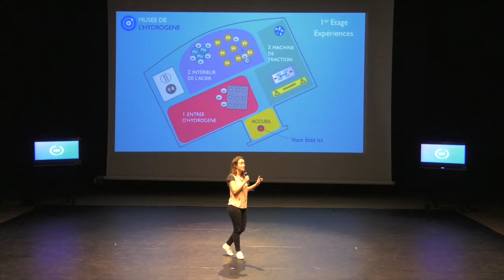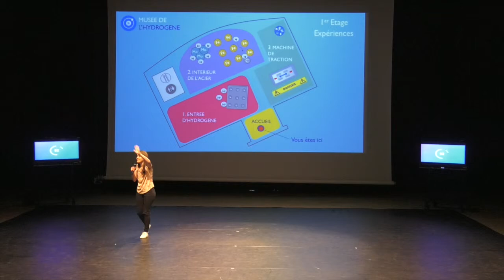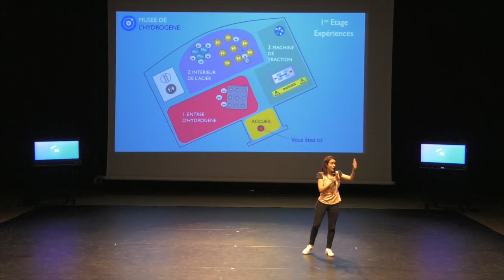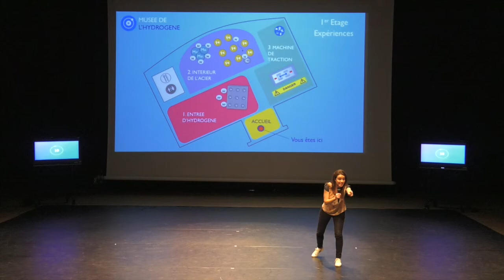Ma these en 180 secondes (2019) - Livia Cupertino Malheiros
Livia Cupertino Malheiros
La Rochelle Université
Laboratoire des Sciences de l'Ingénieur pour l'Environnement (LaSIE)

Amélioration de la résistance à la fragilisation par l'hydrogène des aciers martensitiques en regard de leur comportement mécanique.